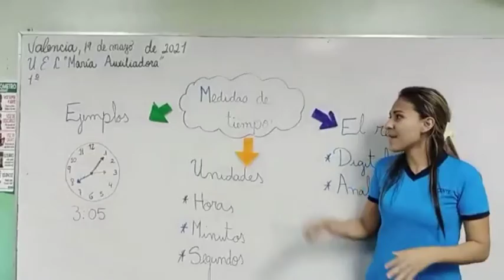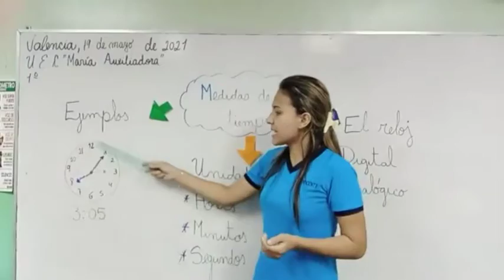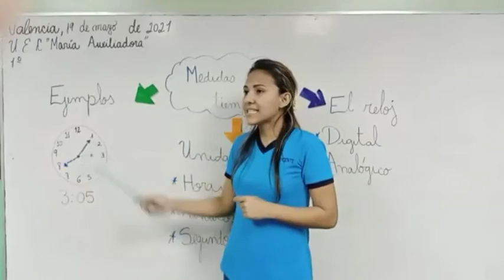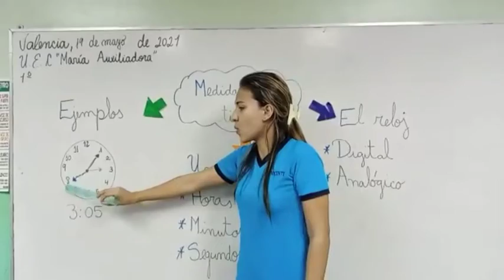El reloj 1er grado "C"